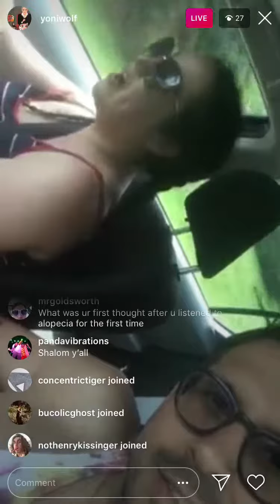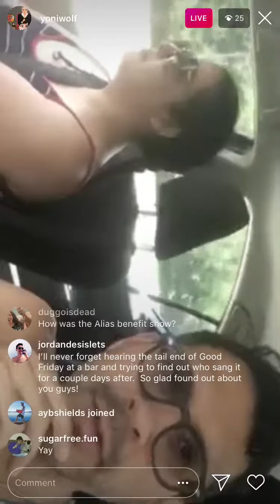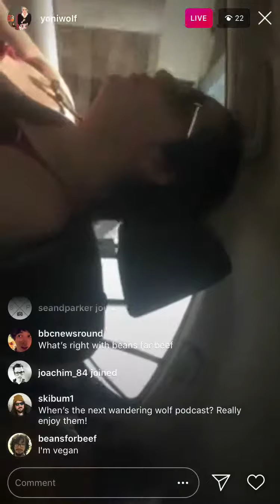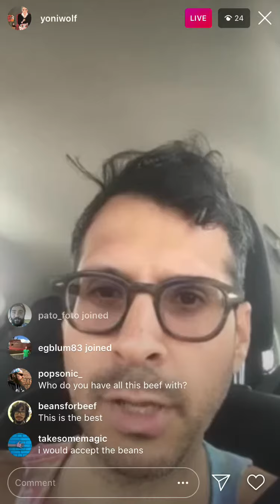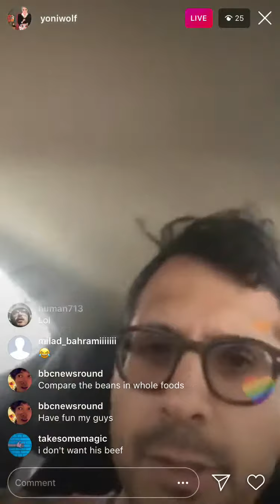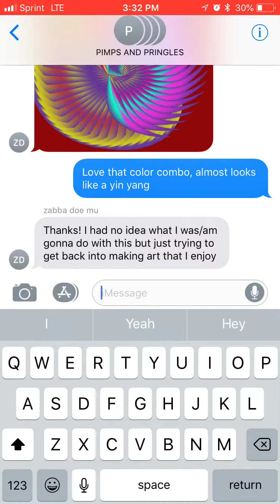Yoni Wolf on Instagram live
Why?
Yoni Wolf